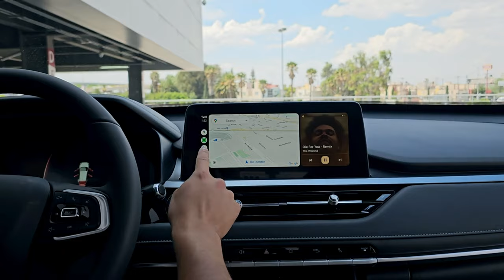Chery 600 bin TL'ye satacak! İşte Tiggo 4 Pro!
Önemli güncelleme;

Merhaba arkadaşlar. Videoda son ÖTV düzenlemesi ile fiyatın 600 bin TL'ye kadar düşebileceğinden bahsettiğimiz bir kısım vardı. Bu kısım kurguda atlanmış. Lütfen kusura bakmayın. Dediğimiz gibi ÖTV matrahlarında yapılacak olan düzenleme sonrası fiyatın 600 bin TL'ye düşmesi ihtimaller dahilinde.

Türkiye'de satışa sunduğu uygun fiyatlı SUV modelleriyle tüm dikkatleri üzerine çeken Chery, şimdi de efsane bir sunuma hazırlanıyor. Çinli otomobil devi B SUV segmentindeki modeli Tiggo 4 Pro'yu uygun fiyattan satışa sunacak. İşte tüm detaylar.